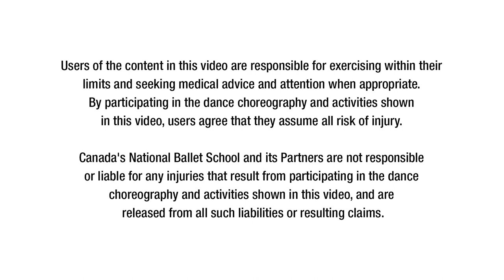Adult Ballet Resources – Turnout Series – Turnout Wake Up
Join NBS' Adult Ballet Program Coordinator Bob McCollum (also known as Ballet Bob) for these video resources to compliment your online classes. In a set of videos released weekly, Ballet Bob will take you through a series of exercises focusing on topics including turnout, the upper body, stretching and feet.